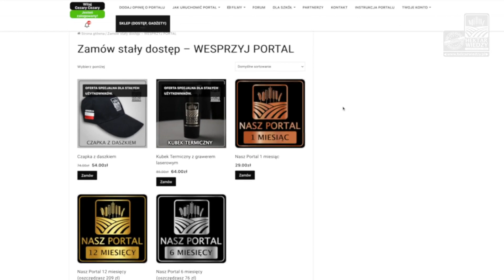GRYKA NA NASIONA PO JĘCZMIENIU? JEST SZANSA! | ODCINEK 126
JEDYNY W POLSCE, NIEZALEŻNY PORTAL Z WIEDZĄ ROLNICZĄ⤵️
ABY PRZEJŚĆ DO PORTALU KLIKNIJ W LINK PONIŻEJ👇

➡️ PODZIEL SIĘ Z INNYMI ➡️ UDOSTĘPNIJ 💡

✅PLAYLISTY KANAŁ YOUTUBE/Hektarwiedzy